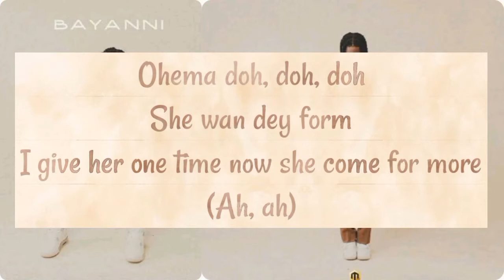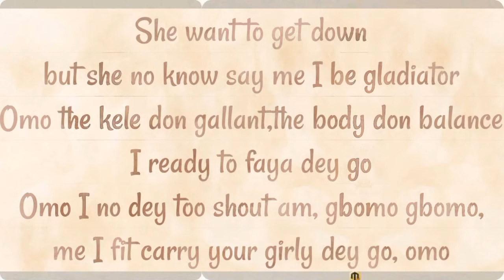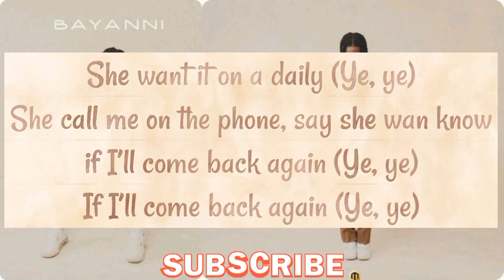Bayanni - Ta Ta Ta (Lyrics Video)